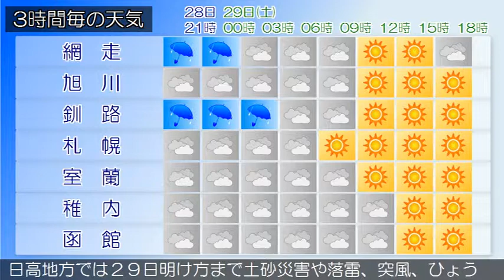2017/07/28 北海道地方の天気予報 夕